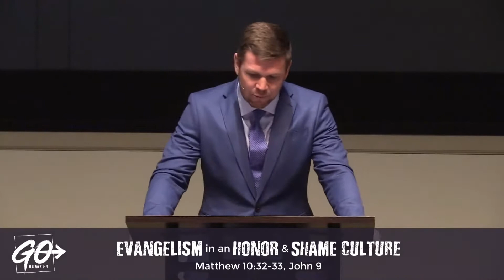GO! Evangelism in an Honor & Shame Culture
FBTC Worship Service // July 19, 2020

» Matthew 10:32-33, John 9:1-41

► FIRST BAPTIST TILLMAN'S CORNER